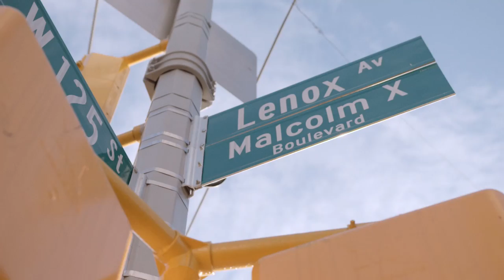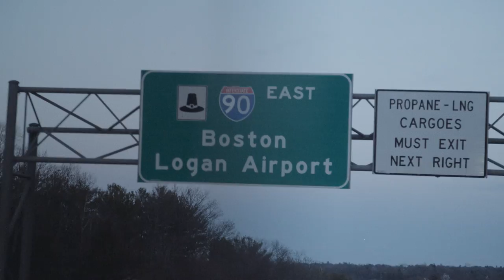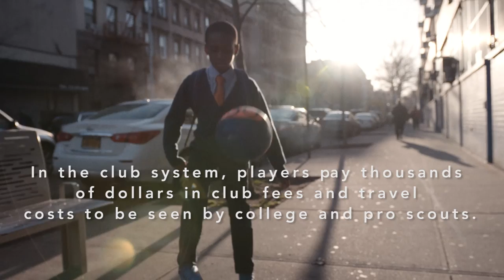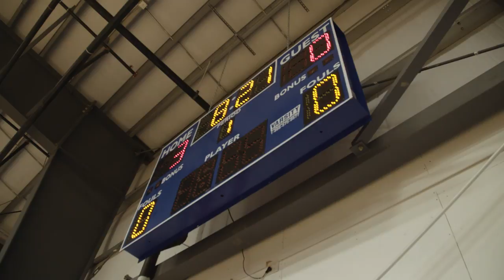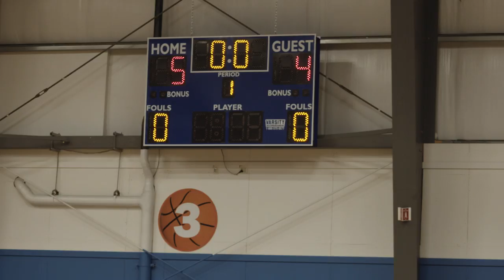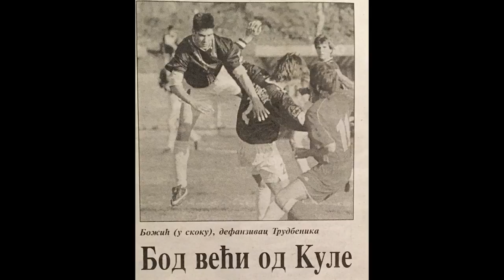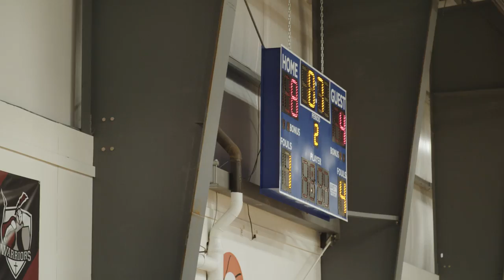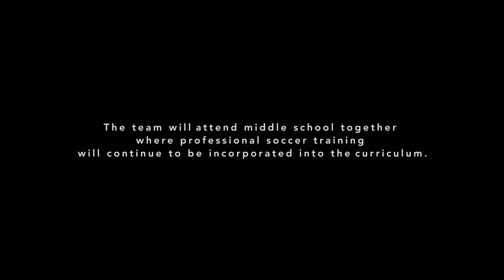Success - A Documentary from Arch Rivals FC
Has a New York City charter school network discovered a new template for soccer development in America? Arch Rivals FC looks at an innovative, school-based soccer program at Success Academy in New York.

For decades, soccer in America has been rooted in the suburbs. High costs for travel and club teams mean players from low-income backgrounds are often shut out. Success Academy's program is bringing the game to neighborhoods where soccer has been missing.